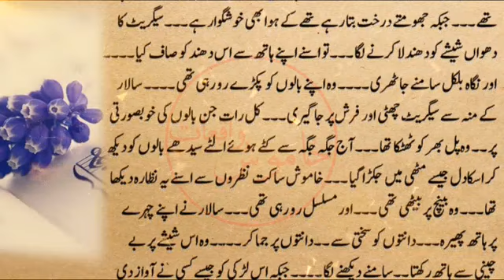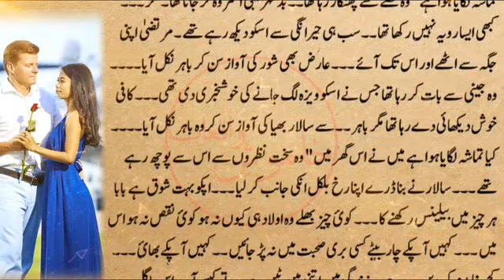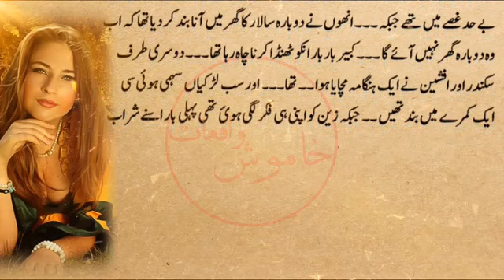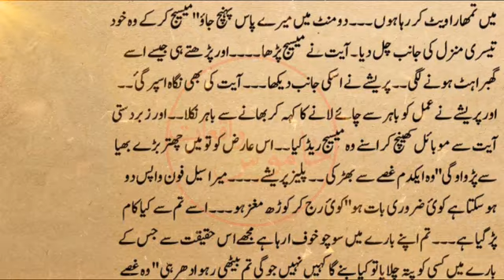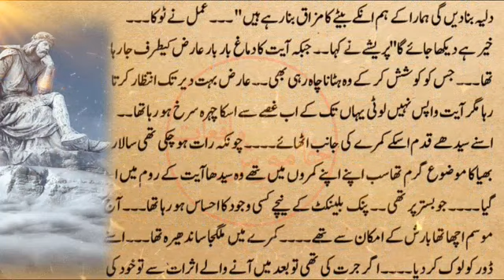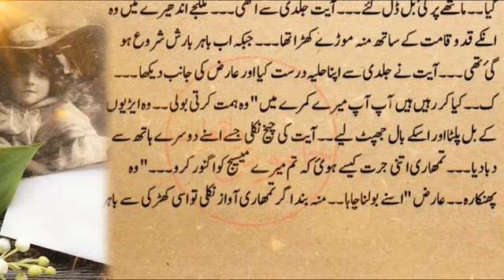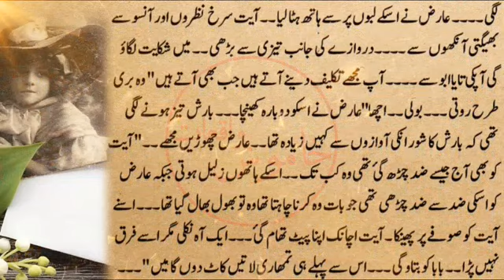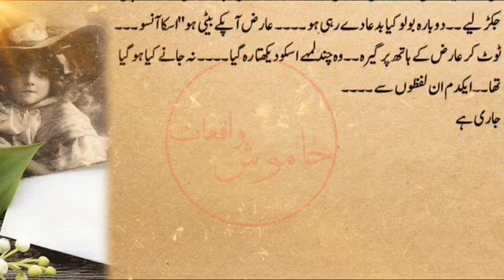Part 4 | What is salar going to do now? Will her mother take care of her? | Khamosh Waqiat